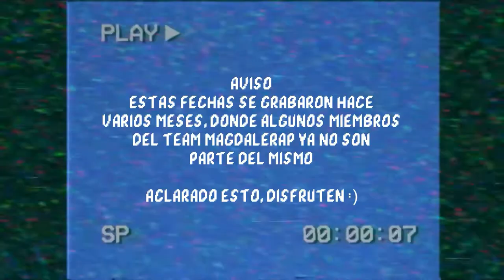TITO MIKE 🇻🇪 VS SANDOKAN - OCTAVOS DE FINAL - MAGDALERAP - TEAM TRAINING #1